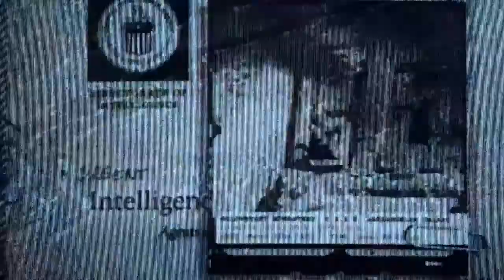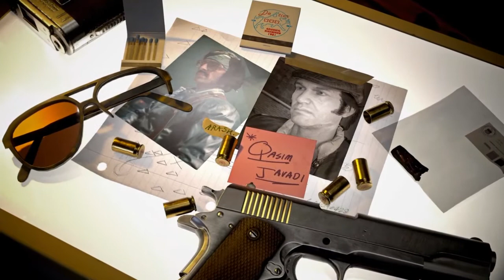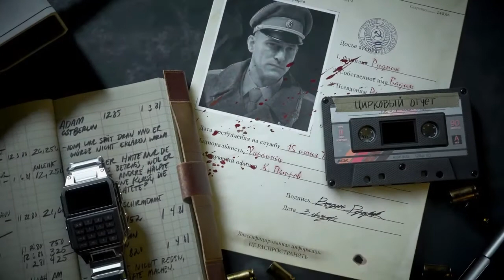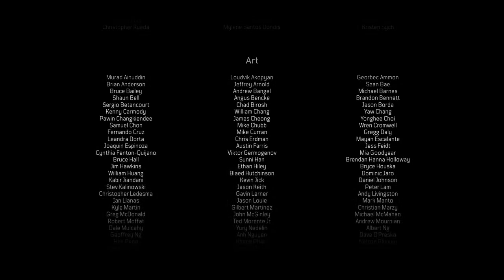Call of Duty Black Ops Cold War: Final Episode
Espionage is Dangerous Business